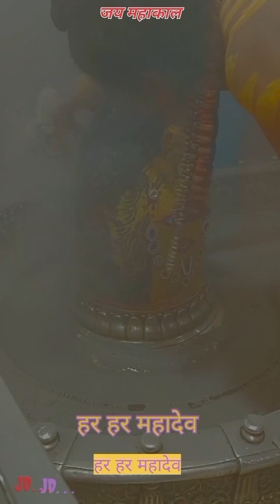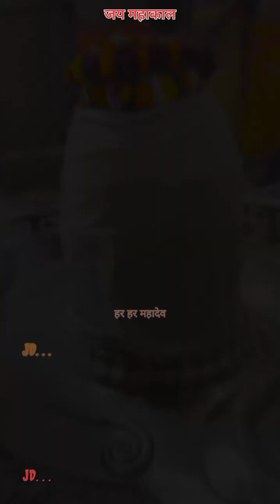महाकालेश्वर दर्शन ऊजैन | Mahakal Sarkar Ujjain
महाकालेश्वर दर्शन ऊजैन

महाकालेश्वर दर्शन ऊजैन

उज्जैन महाकाल

उज्जैन महाकालेश्वर ज्योतिर्लिंग के दिव्य दर्शन से हर मनोकामना पूरी होगी

जय महाकाल ऊजैन

महाकालेश्वर दर्शन ऊजैन

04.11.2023 संध्याकाल उज्जैन महाकालेश्वर ज्योतिर्लिंग के दिव्य दर्शन से हर मनोकामना पूरी होगी

Mahakal Bhasm Aarti Darshan Ujjain bolo mahakal maharaj ki jay

महाकाल भस्म श्रृंगार दर्शन | Bhasm aarti ujjain status

2.4000 hours watch time kaise complete kare

3.4000 watch time kaise pura kare

5.watch time kaise badhaye

8.4000 watchtime kaise pura kare

9.how to get 4000 hours watch time

10.how to complete 4000 hours watchtime

12.watchtime kaise badhaye

13. mobile wala Youtuber

14.M WY

4000 hours watch time

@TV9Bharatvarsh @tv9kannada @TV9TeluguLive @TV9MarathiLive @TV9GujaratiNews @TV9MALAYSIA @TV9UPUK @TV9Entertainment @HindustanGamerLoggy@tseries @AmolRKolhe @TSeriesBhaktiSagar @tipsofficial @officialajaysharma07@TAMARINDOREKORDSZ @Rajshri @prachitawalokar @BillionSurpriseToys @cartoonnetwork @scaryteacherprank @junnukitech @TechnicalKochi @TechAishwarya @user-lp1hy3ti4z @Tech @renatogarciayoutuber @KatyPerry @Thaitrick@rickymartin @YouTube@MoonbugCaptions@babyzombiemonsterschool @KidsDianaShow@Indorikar